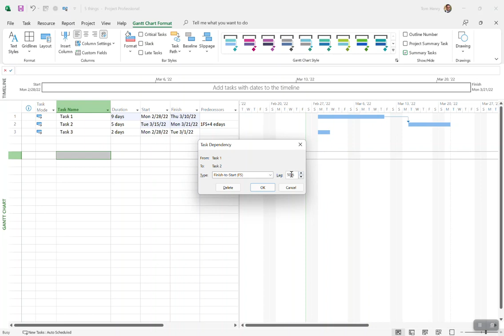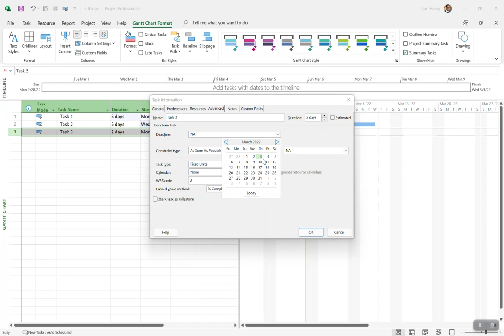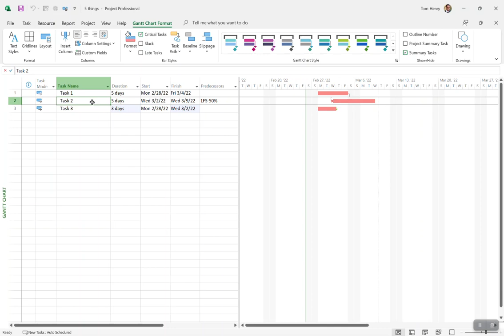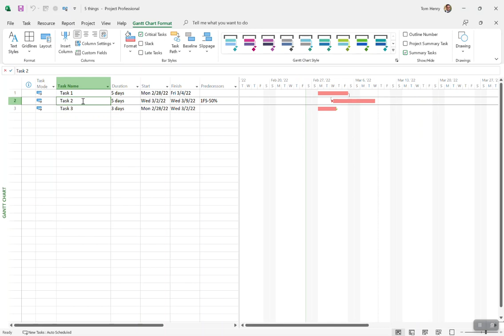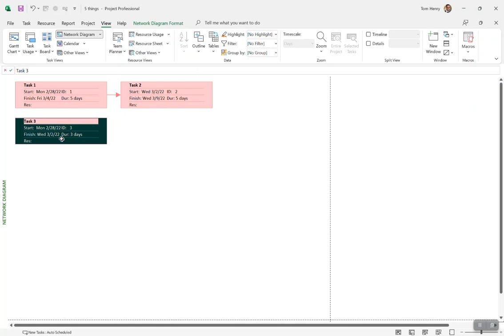5 Things you Don't Know About Microsoft Project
In this video I will show you 5 things you probably didn't know about MS Project.  Great little tips and tricks to help you be more productive and have more dynamic schedules.